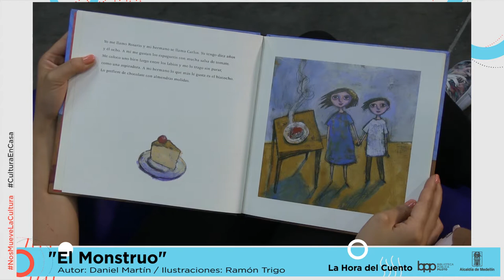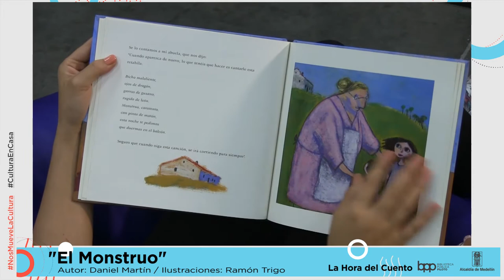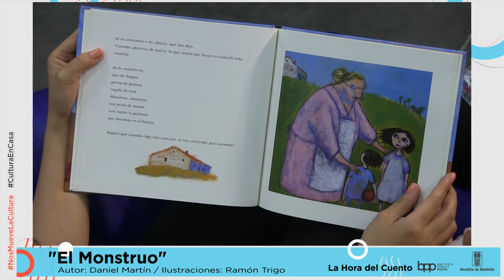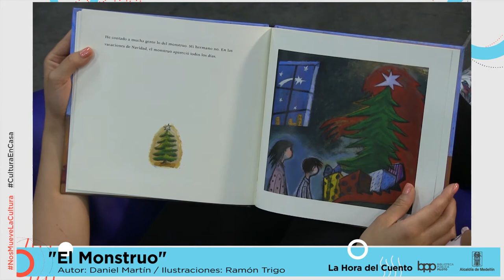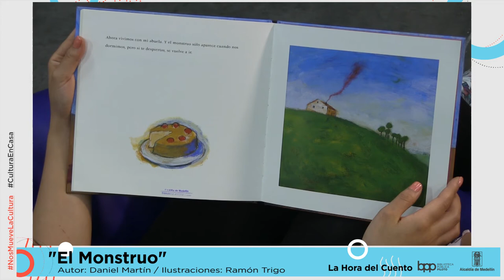La Hora del Cuento - "El Monstruo - 11 de septiembre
11 de septiembre

"El Monstruo"
Autor:  Daniel Martín Castellano
Ilustrador: Ramón Trigo

Luego de La Hora del Cuento, no te pierdas la invitación que Linda Calle y Pepe (Escuela Emvarias) tienen para nosotros.
Invitan: Emvarias

Leidy Johana Ruiz Jiménez. BPP